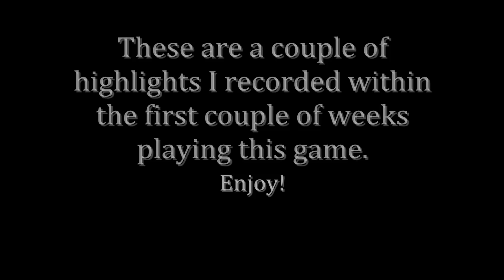MLB 09 The Show Highlights (PS3)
A couple of highlights I recorded from the replay vault in the first 2 weeks of having this game. Enjoy!